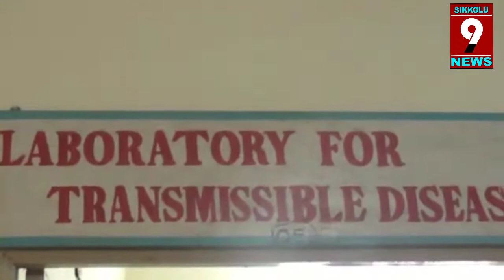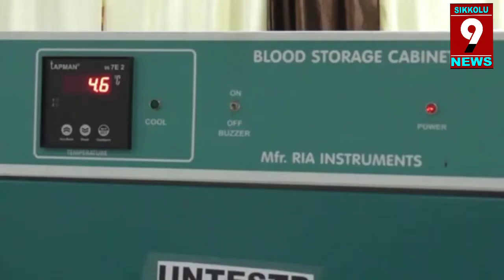ప్లాస్మా థెరఫీకి సన్నద్ధం.శ్రీకాకుళం కలెక్టర్ జె.నివాస్|Preparing for Plasma Therapy.Collector Nivas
SIKKOLU 9 NEWS#SRIKAKULAM#Preparing for PlasmaTherapy..Srikakulam Collector J.Nivas Preparing for Plasma Therapy..Srikakulam Collector J.Nivas